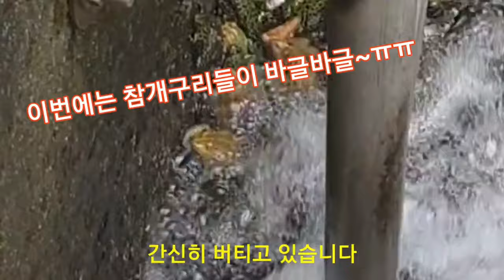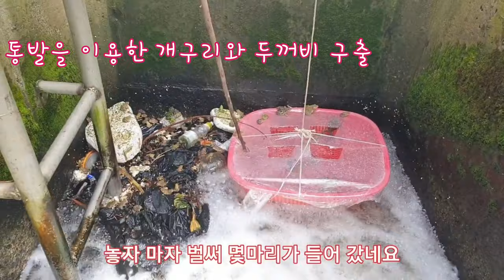다섯 번에 걸쳐 개구리를 구출했던영상들을 모아 봤습니다 Rescue the frog(6) 북방산개구리, 두꺼비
3월 5일은 24절기 중 3번째절기인 경칩입니다. 경침은 동면하던 동물이 땅속에서 깨어난다는 뜻입니다. 이때쯤이면 식물들도 자라기 시작해 농부들이 바빠진다는 시기이죠!
이번 영상은 지난 한해 동안 배수로(농수로) 한곳에 갇혀 사경을 헤메는 환경지표종인 개구리들을 구출했던 영상들을 모아 봤습니다.
감사합니다 ~^^